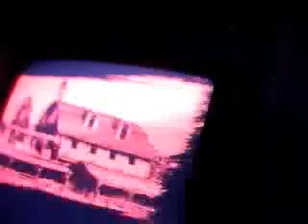drunk times with red dead redemption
he took to many shots lol